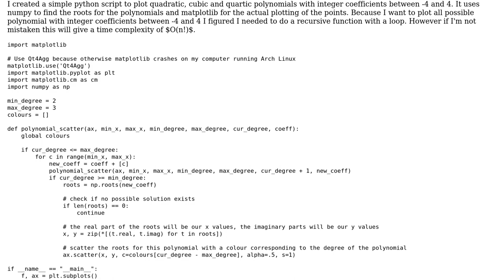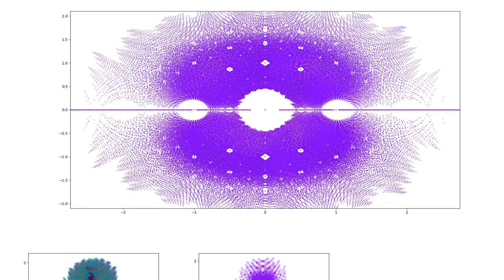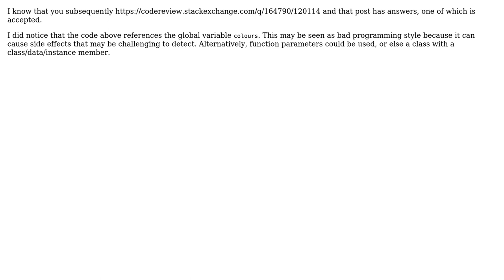Code Review: Plotting polynomials roots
With thanks & praise to God, and with thanks to the many people who have made this project possible! | Content (except music & images) licensed under CC BY-SA | Music | Images & others | With thanks to user SAM OnELA user Linus and the Stack Exchange Network Trademarks are property of their respective owners. You are responsible for your own actions.